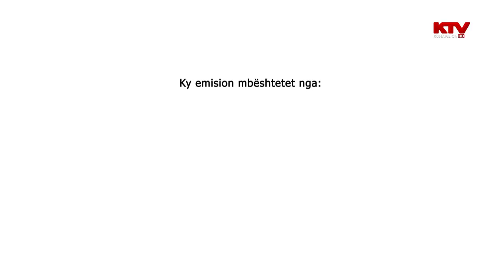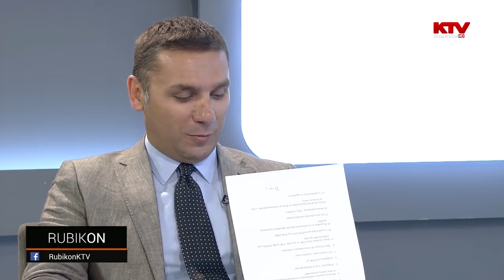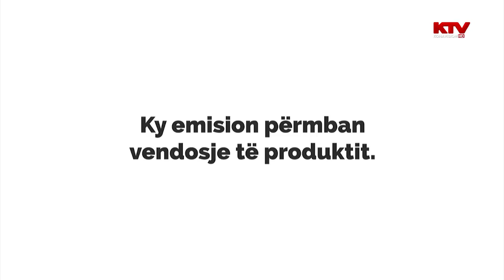Rubikon - Rexhep Hoti 22 06 2017